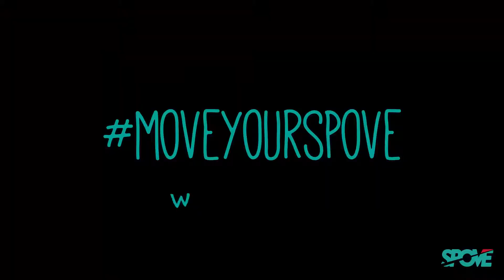SPOVE Sportmotivation: Selbstbewusst Tanzen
SPOVE Sport Community: Sportlerin des Monats September 2017
Friederike Gravitzki Schoepf

Friederike ist ein Star in Aschaffenburg. Zum Brüderschaft der Völker Fest in Aschaffenburg hingen dieses Jahr überall Plakate mit der wundervollen Friederike in der ganzen Stadt verteilt. Denn wo Friederike auftaucht, da wird sie zur Hauptattraktion: Sie ist eine unglaublich selbstbewusste Frau, mit einem tollen breiten Lächeln und einer hingebungsvollen Art sich zu Bewegen.

Friederike is a star in her hometown Aschaffenburg. Before the festival "Brüderschaft der Völker" began you could see Friederike all over town with posters. No matter where Friederike performes: she catches you with her self confident way, her big smile and the beautyfulness of her movements!

CREDITS
Friederike Gravitzki Schoepf